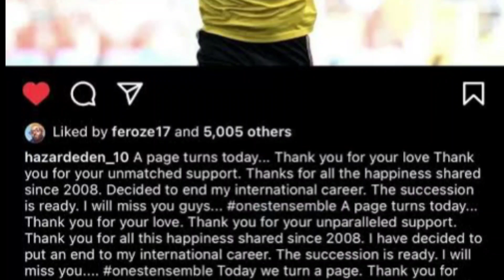মাএ ৩২ বছর বয়সেই ফুটবলকে বিদায় জানালেন এডেন হ্যাজার্ড। Eden Hazard retirement from football